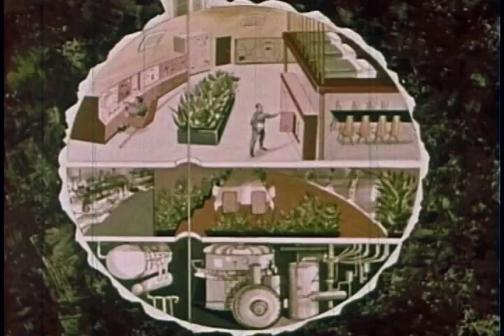Way Stations In Space (1960)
Educational film from 1960. Contains some X-15 on B-52 shots in the beginning. Showcases the space station as a stepping stone to further exploration.